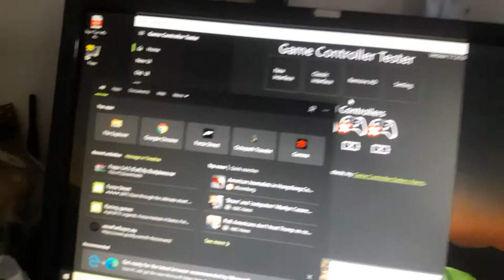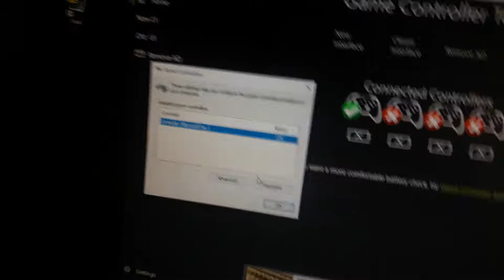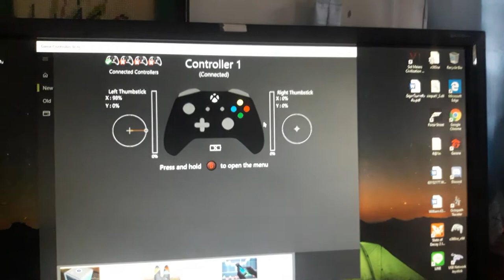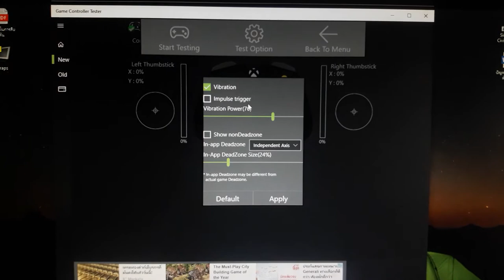Nubwo Nj 35 smash Review